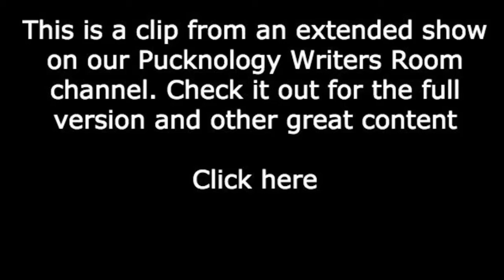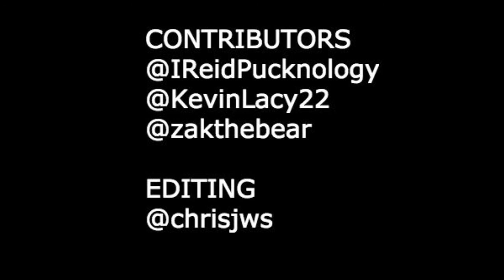Pucknology Writer’s Room Short: Prospect Scrimmage